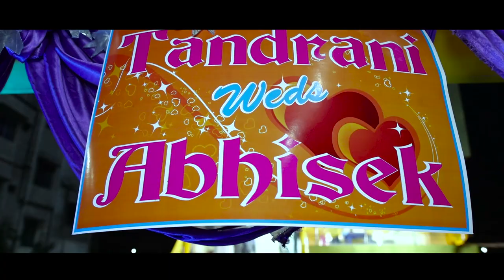Bengali Cinematic Wedding # TANDRANI & ABHISEK # VISION PHOTOGRAPHY # BURDWAN